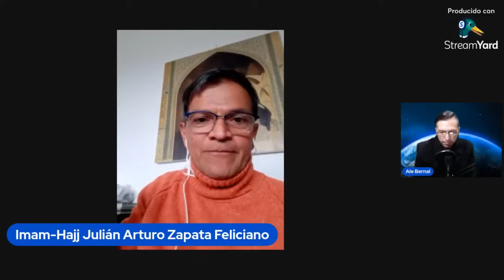👿 EL ANTICRISTO: LA BESTIA QUE HA ATERRORIZADO AL MUNDO DESDE HACE MILENIOS👿